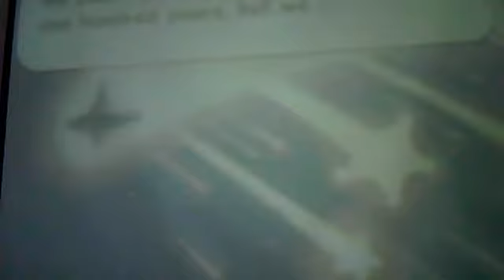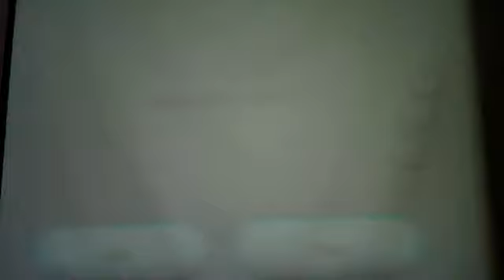Supermariogalaxy the explanation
this will teach us what we need to do to rescue peach